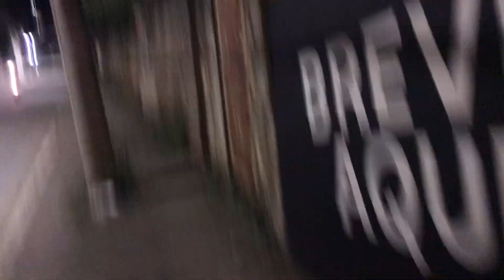caminhando perto da lagoa perto da minha casa